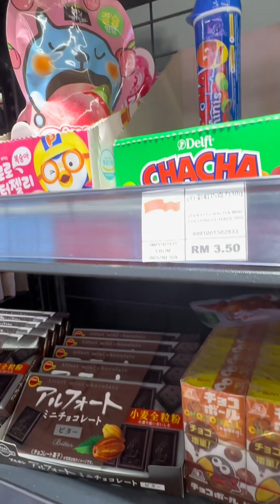Day in my Life Part 2 sa mall